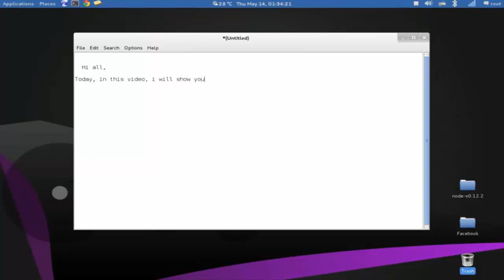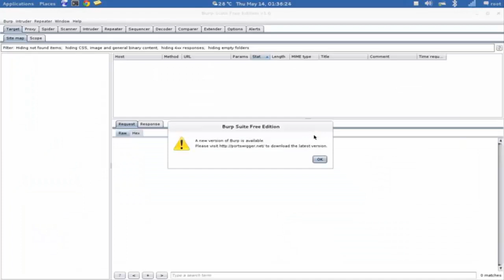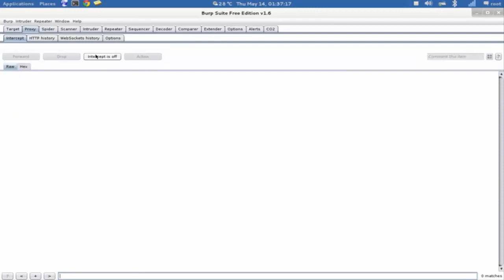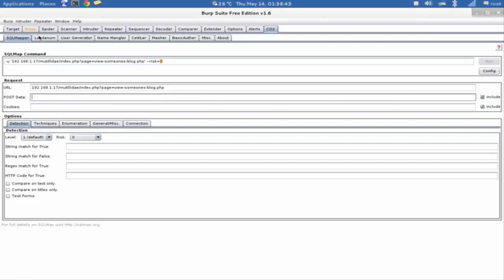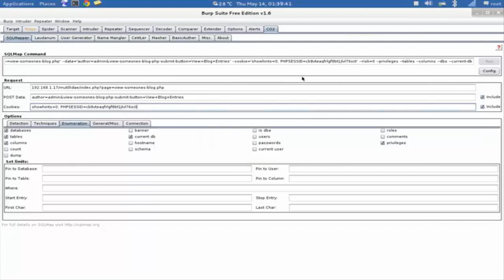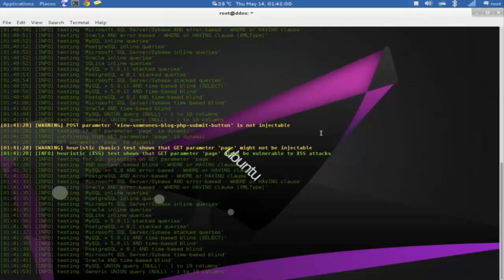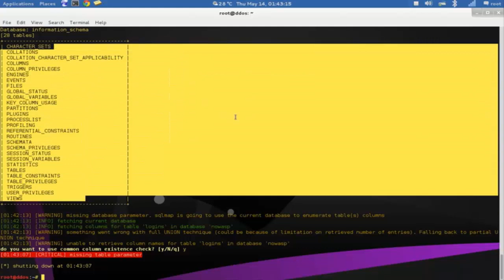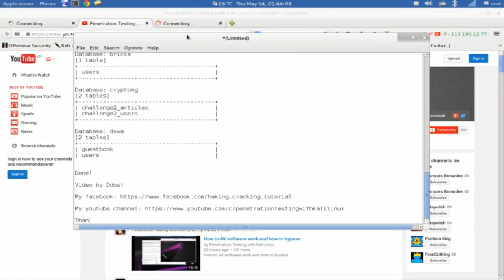lesson 03: BurpSuite C02 SQLMap GUI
BurpSuite  C02  SQLMap GUI
SQL Injection (SQLi) is a type of an injection attack that makes it possible to execute malicious SQL statements. These statements control a database server behind a web application. Attackers can use SQL Injection vulnerabilities to bypass application security measures. They can go around authentication and authorization of a web page or web application and retrieve the content of the entire SQL database. They can also use SQL Injection to add, modify, and delete records in the database.